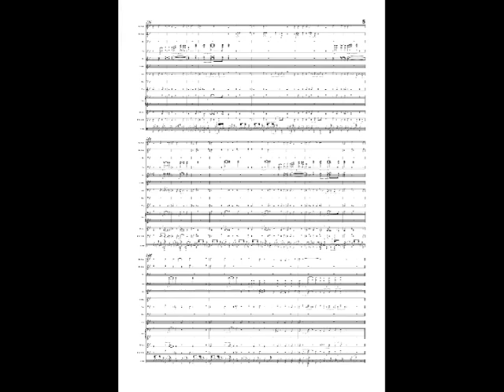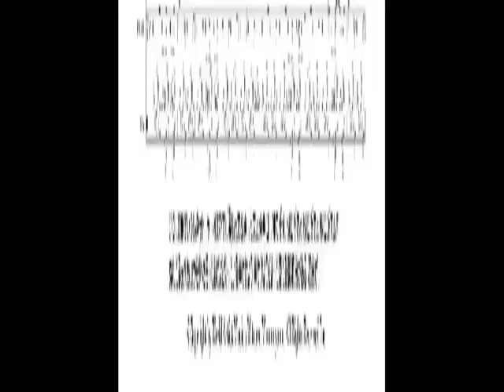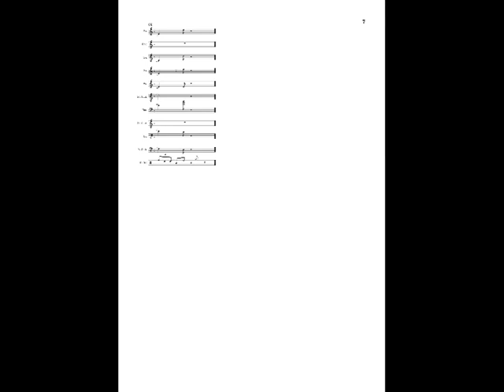ビックバンド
作詞：青島幸男 作曲：中村八大 いつもの駅でいつも逢うセーラー服のお下げ髪もう来る頃 もう来る頃今日も待ちぼうけ明日がある 明日がある 明日があるさ ぬれてるあの娘コウモリへさそってあげよと待っている声かけよう 声かけようだまって見てる僕明日 ...
楽譜ストア】 ★音源の権利は制作者にあります。